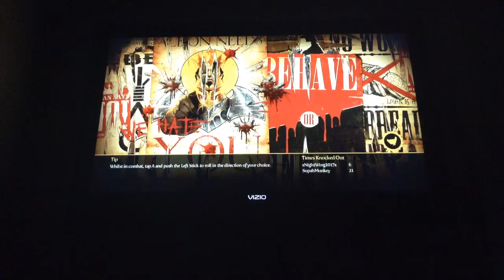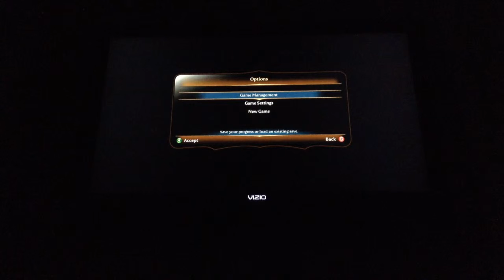Fable 3 episode-3 burning bats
We got to the escape route of the castle and now we need to make allies with the dwellers are n the mountains and see how we can help